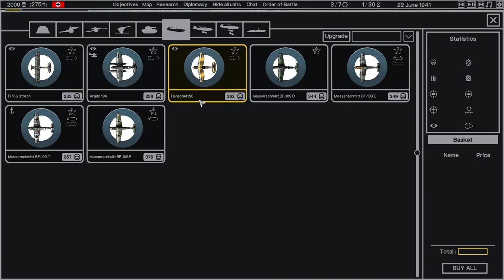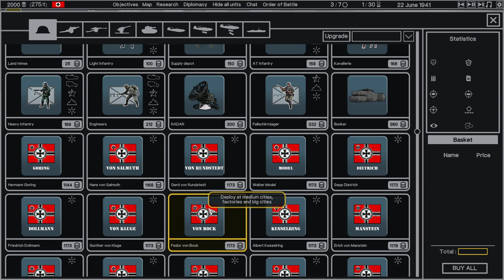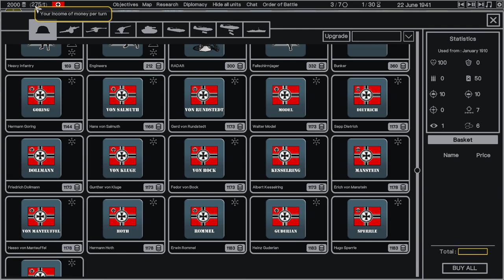Hex of Steel - Tutorial - 1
Hex of Steel is an excellent World War 2 tactical game with campaigns, random maps and Steam workshop. Come learn on the Tutorial map.